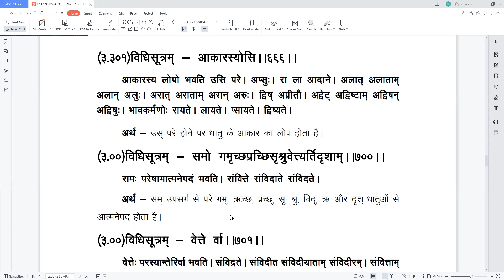संस्कृत (कातंत्र व्याकरण) - अथ अदादिगण : कक्षा : 30 अगस्त 2021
🏵️ .आओ स्वाध्याय करें. 🏵️

               🔰 श्रुत सिद्धांत पाठशाला 🔰
                🚩 ऑनलाइन आयोजन 🚩

जहाँ आप पायेंगे संस्कृत/प्राकृत व्याकरण को पढ़ना/समझना, ब्राम्ही लिपि को जानना तथा नियमसार आदि ग्रंथो का स्वाध्याय के माध्यम से जैनागम के गूढ़ रहस्यों को जानना ।

आप इसके द्वारा अपनी शंकाओं का समाधान भी पा सकते हैं ।

8️⃣9️⃣8️⃣9️⃣8️⃣4️⃣5️⃣2️⃣9️⃣4️⃣
9️⃣5️⃣8️⃣2️⃣7️⃣1️⃣5️⃣1️⃣2️⃣0️⃣

*★Share in all ur Jain groups★*